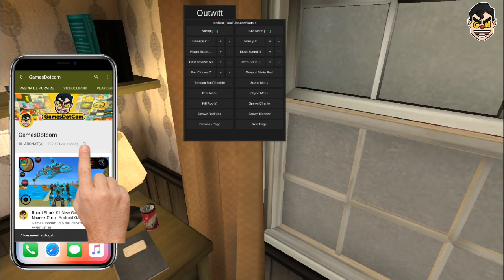Ice Scream: Horror Adventure Rod Driving - Android/iOS Gameplay HD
- Free